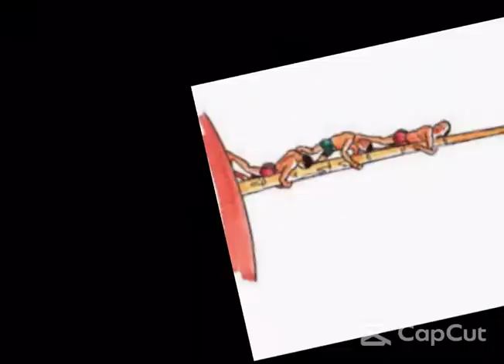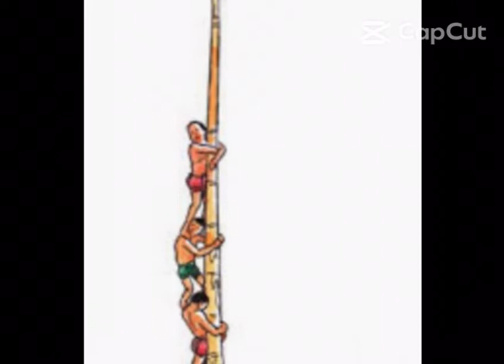Grade-10 Students Presentation (တဆောင်းမုန်းလ ကထိန်ပွဲ) - ACFS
Video ထဲမှာပါတဲ့ မေးခွန်းလေးတွေလဲ ဖြေပေးလို့ ရပါတယ်နော် ❤️
Grade-10 အတန်းက ကျောင်းသား/သူလေးများ ကြိုးစားအားထုတ်ထားကြတဲ့ presentation လေးပါ။Text ထဲက စာတွေအပြင် ပြင်ပက အကြောင်းအရာလေးတွေပါ လေ့လာပြီး ကြိုးစားထားကြတဲ့အတွက် ACFS ရဲ့ logo အဓိပ္ပါယ်လေးထဲကအတိုင်း စာအုပ်ထဲက ဖောက်ထွက်နိုင်ခဲ့ကြတဲ့ ကလေးလေးငယ် များအတွက် ကျောင်းတော်ကြီးမှ ဂုဏ်ယူမိပါတယ်။